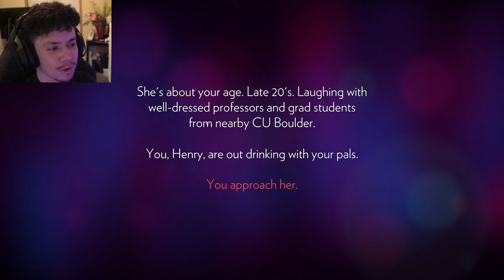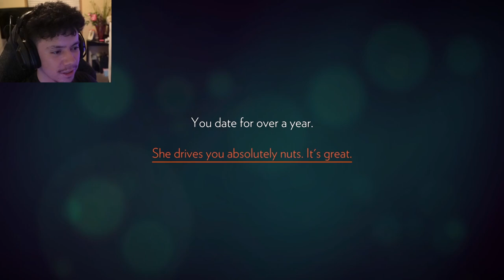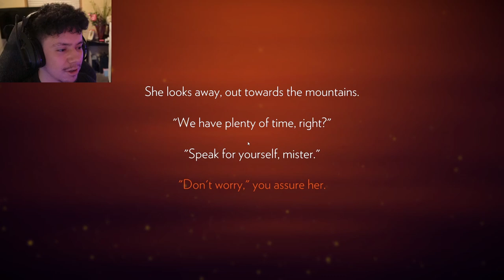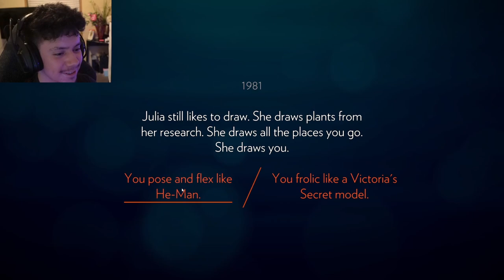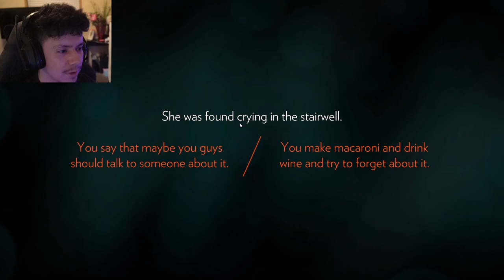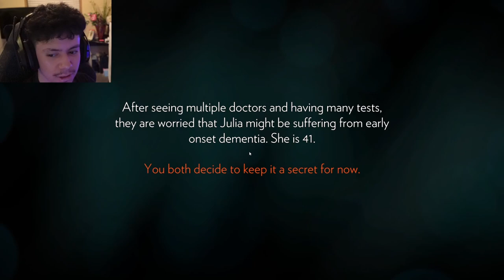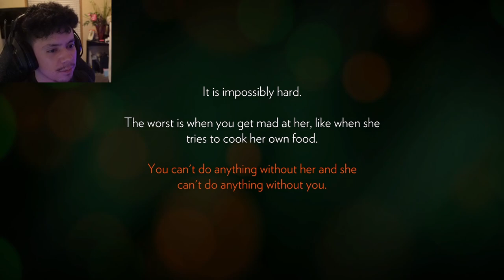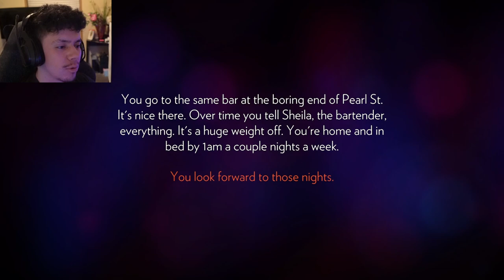First Day On The Job and I Found This | Firewatch Part 1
Immerse yourself in the serene beauty of the Wyoming wilderness as I embark on a journey through the captivating world of "Firewatch"! In this tranquil yet mysterious adventure, join me as I explore the breathtaking vistas, uncover hidden secrets, and unravel the enigmatic story that unfolds in this atmospheric indie gem.